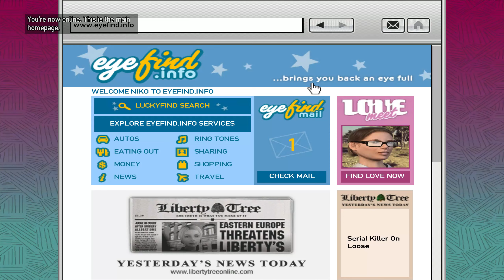GTA 4 [ 4 ] CRAZY MISSIONS AND CRAZY FUN !!!!!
So I decided to not just completely mess around with missions this time around because truthfully , I kept getting distracted and the police were on my ass ! We still made some plays and are hopefully making a name out of myself so that Mikhail can give me that promotion !

0:00 Intro
1:40 Gameplay
20:28 Outro